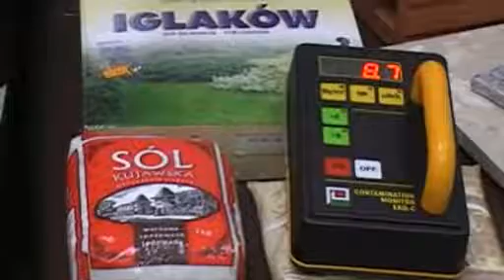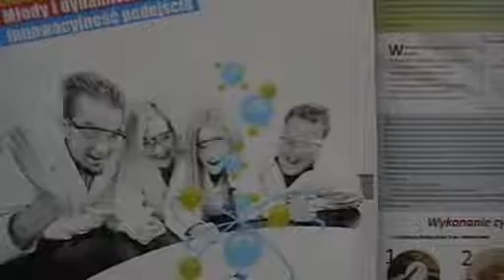Atomowy autobus na Uniwersytecie Szczecińskim